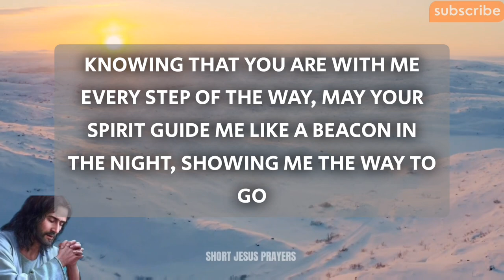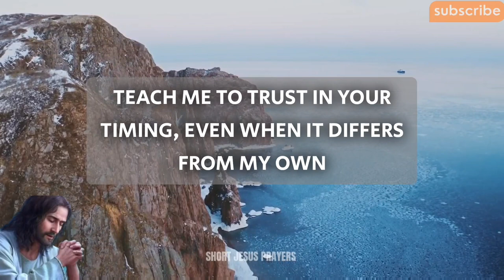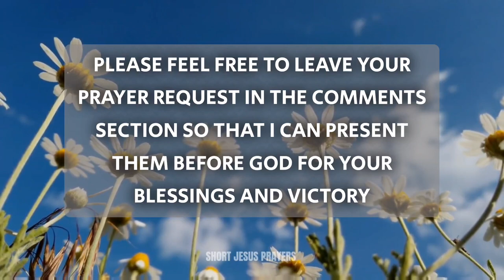A Short Prayer For Today - Lord, Grant me clarity of mind, Lord, to discern Your will amidst...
Dear Heavenly Father, I come before You seeking Your guidance and direction in my life. In the midst of uncertainty and confusion, I turn to You, knowing that You hold the answers I seek.

Grant me clarity of mind, Lord, to discern Your will amidst the noise of the world. Help me to quiet the distractions around me so that I may hear Your gentle voice speaking to my heart.

Lead me, O God, along the path that You have laid out for me. Illuminate the way ahead so that I may walk confidently in Your light, trusting in Your wisdom and provision.

In times of indecision, grant me courage to step forward in faith, knowing that You are with me every step of the way. May Your Spirit guide me, like a beacon in the night, showing me the way to go.

Help me to surrender my own plans and desires at Your feet, surrendering to Your perfect plan for my life. Teach me to trust in Your timing, even when it differs from my own.

Fill me with Your peace, Lord, as I wait upon You. Help me to be patient, knowing that Your timing is always perfect, and Your ways are higher than mine. Above all, Father, may Your will be done in my life. Align my heart with Yours, that I may live each day in obedience to Your calling.

Thank You, Lord, for Your faithfulness and love. May Your direction be my compass, guiding me always closer to You. In Jesus' name, Amen.

powerful prayer
Short prayer to god
night prayer
evening prayer
catholic